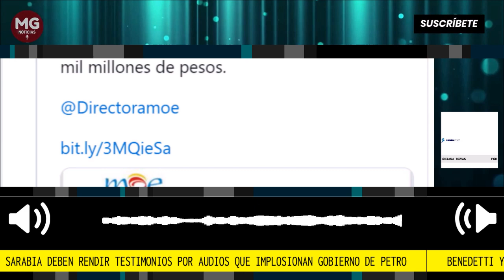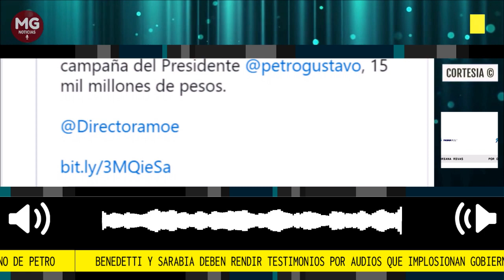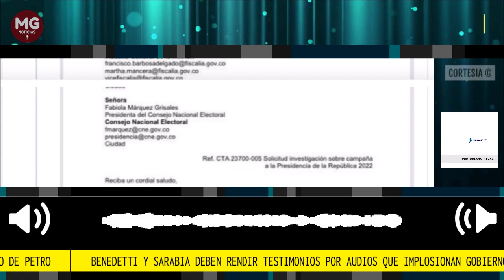🚨 BENEDETTI Y SARABIA DEBEN RENDIR TESTIMONIOS POR AUDIOS QUE IMPLOSIONAN GOBIERNO DE PETRO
Será el próximo 13 de junio cuando el exembajador y la exjefe de Gabinete de Petro deban rendir cuentas por los 15000 millones de pesos presuntamente financiados desde Venezuela para la campaña presidencial del izquierdista. Organizaciones instan a "determinar las responsabilidades a las que haya lugar", mientras que el mandatario compara su situación con el expresidente peruano caído en desgracia, Pedro Castillo
Por Oriana Rivas para Panam Post